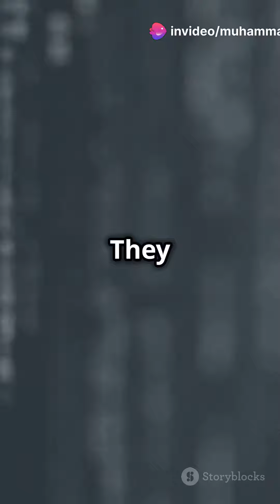Metaphor Based Metaheuristics The Elephant in the room